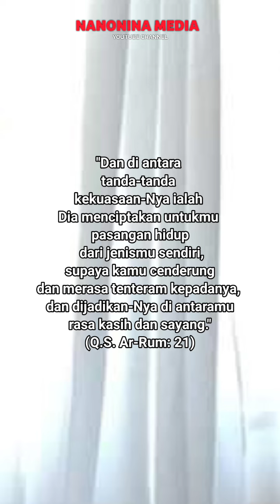Nasehat Untuk Suami Istri Tentang Ketentraman